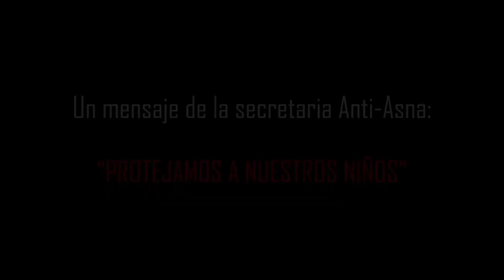Gasto TODOS mis DIAMANTES en la nube voladora y PASA ESTO! | Codek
Pícale aquí en "Ver Más" :3
Mi Instagram 📸